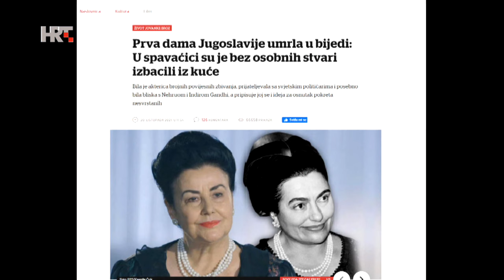JOVANKA BROZ - OD ZVIJEZDE DO TRNJA